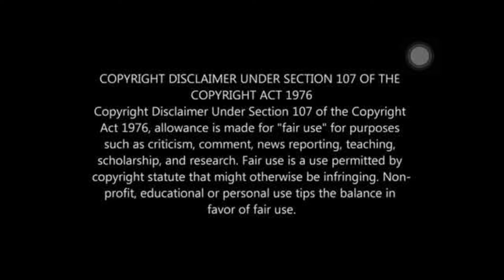Hallo Movie - പോര സ്റ്റാമിന പോരാ Scene Reaction | Mohanlal | Jagathy Sreekumar | Madhu